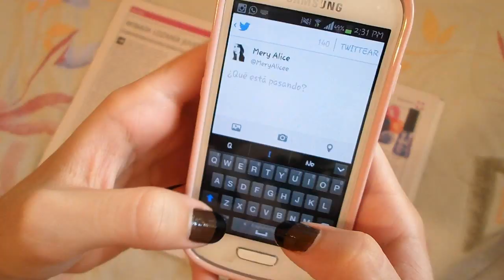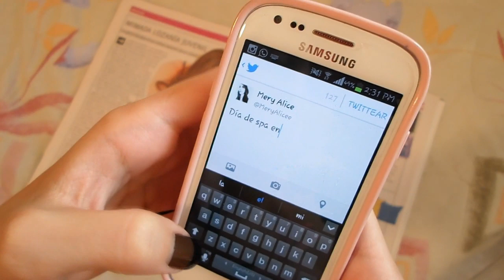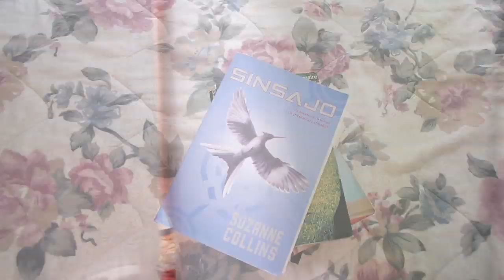Spa Facial en casa - DIY Mascarillas - Mery Alice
Regálate un día especial para consentirte y cuidar tu piel :D

Estas mascarillas son muy sencillas pero dejan buenos resultados y todos los ingredientes los podrás conseguir fácilmente!!

Espero que lo disfrutes y que te sirva muchísimo este video!!

NO olvides tomar muchaa agua para hidratar tu piel!!! :D

Muaaaaaackk!! besitosss y abrazos!

Mery xo